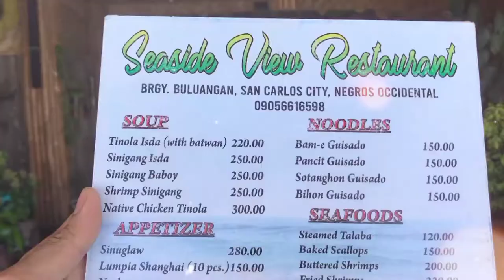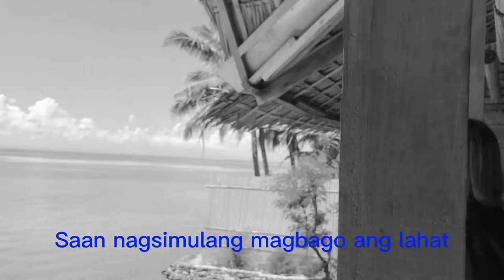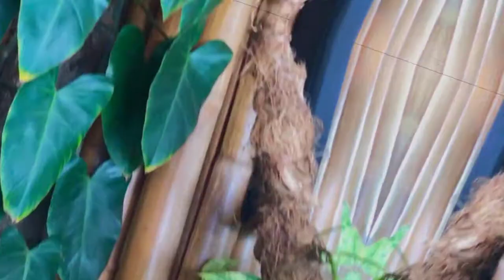Seaside View Restaurant in San Carlos City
Our first out of town trip in the longest time. 🤗🤗🤗

We went to Seaside View Restaurant , home of the best SEAFOODS and HALO-HALO in San Carlos City, Negros Occidental!